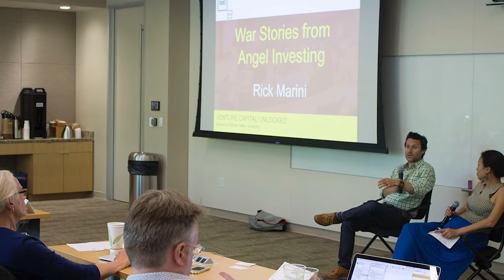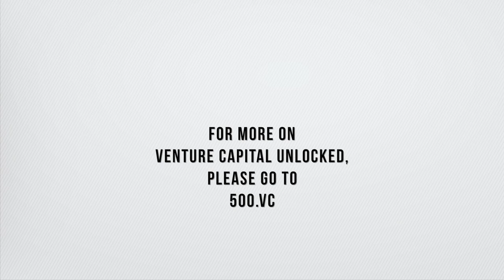VC Unlocked @ Stanford University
Learn more about 500 Startups' investor educations programs -- education.500.co